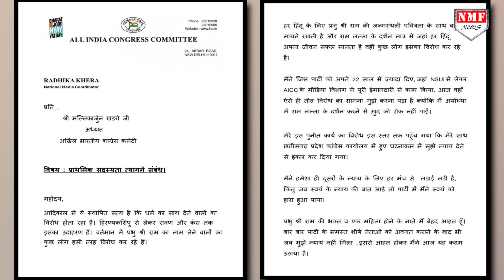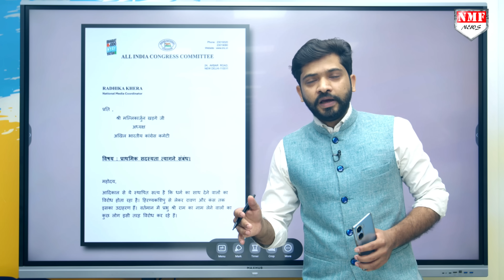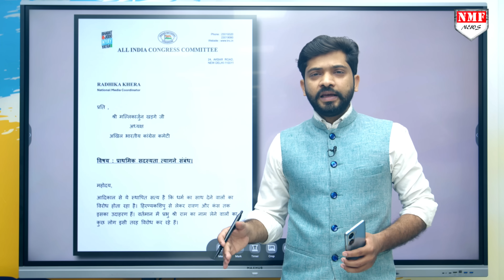रोते-रोते बताई Congress ही हकीकत, पार्टी में पसरा मातम, सदमें में Rahul Gandhi !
लोकसभा चुनाव के बीच कांग्रेस को एक और झटका लगा है. छत्तीसगढ़ कांग्रेस नेता राधिका खेड़ा ने इस्तीफा दे दिया है. उन्होंने कहा कि आज अत्यंत पीड़ा के साथ कांग्रेस छोड़ रही हूं

Abhishek Pundir